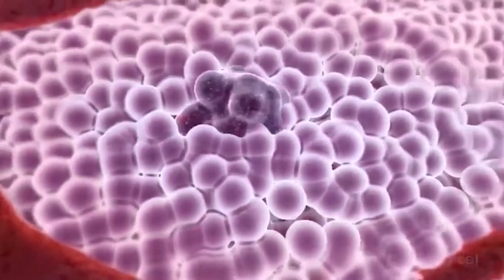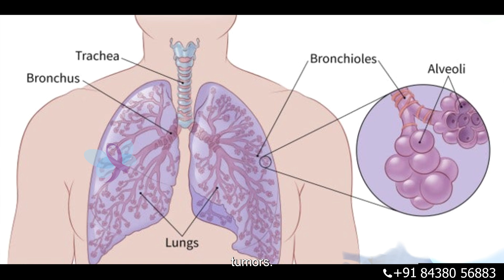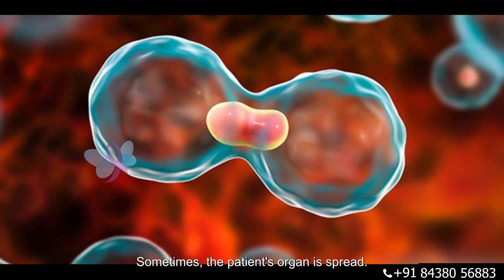Chemotherapy or Immunotherapy how to decide? | Dr Naraderan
கீமோதெரபியா? இம்முனோதெரபியா? சரியான சிகிச்சையை எப்படி தேர்வு செய்வது?
🔍 "Does my sister really need chemotherapy for lung cancer?"
In this video, Dr. Sathish Srinivasan, Senior Cancer Specialist, explains how doctors decide between chemotherapy, immunotherapy, targeted therapy, or hormonal therapy for cancer patients.

The choice depends on factors like cancer type, stage, protein status, organ spread, and the patient’s overall health and organ function. This video clears up common myths and fears about cancer treatments.

🎯 What You’ll Learn in This Video:
✔️ When is chemotherapy the best option?
✔️ Who qualifies for immunotherapy or targeted therapy?
✔️ What is HER2, ER, PR status and why is it important in cancer?
✔️ When does cancer spread to organs and how does it affect treatment?
✔️ How doctors evaluate performance status before deciding treatment
✔️ Are side effects worth the risk?
✔️ Why two patients with the same cancer may receive different treatment plans

⏰ Timestamps:
00:00 - Common patient question: Is chemotherapy necessary?
01:00 - Different types of treatments: Chemo, Immunotherapy, Hormonal & Targeted Therapy
01:45 - Importance of protein markers (HER2, ER, PR) in decision-making
02:30 - Fast-acting treatments in cases with organ failure
03:30 - Personalized treatment based on body condition, not just cancer type
04:15 - Temporary side effects vs. long-term survival
05:00 - No one-size-fits-all in cancer treatment

📌 Key Takeaways:

Chemotherapy is not for everyone. But in certain situations like organ spread or aggressive cancers, it may be the only fast-acting option.

Immunotherapy and targeted therapy are used only when specific protein markers are present (e.g., HER2-positive or hormone receptor-positive).

Side effects from chemotherapy are temporary—the goal is to control the cancer.

HER2, ER, and PR negative cancers typically require chemotherapy, while positive results may allow targeted or hormone-based treatment.

Each patient is unique. Treatment plans must be personalized and should not be compared to others.

💬 Do you have questions about choosing the right cancer treatment? Drop them in the comments below!

The content in this video is provided for general informational purposes only and is not intended as, nor should it be considered a substitute for, professional medical advice. Do not use the information in this video for diagnosing or treating any medical or health condition. If you have or suspect you have a medical problem, promptly contact your professional healthcare provider. The information and opinions expressed here are believed to be accurate, based on the best judgment available to the presenter, but the audience is urged to consult with a doctor on any matters regarding their health and well-being.